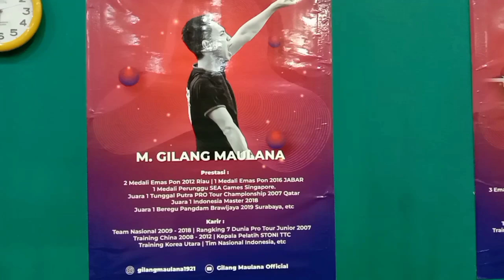GMO SPORT MENJUAL PERLENGKAPAN TENIS MEJA BERBAGAI MEREK,semoga bermanfaat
yang ingin order atau bertanya untuk karakter kayu dan karet dan lain2 bisa langsung kontak no admin

INSTAGRAM Gilang Maulana official

membeli barang mahal tidak akan menyesal karena berkualitas tahan lama dan nyaman dipakai tapi pilih sesuaikan karakter kayu karet dan lain2,..

semoga yang membeli akan menjadi lebih semangat lagi tambah sehat dan bahagia
salam olahraga salam sehat salam bahagia we are the champion

GMO SPORT
GILANG MAULANA OFFICIAL